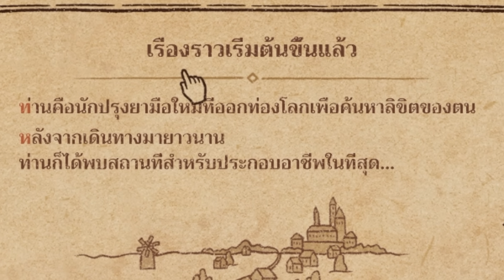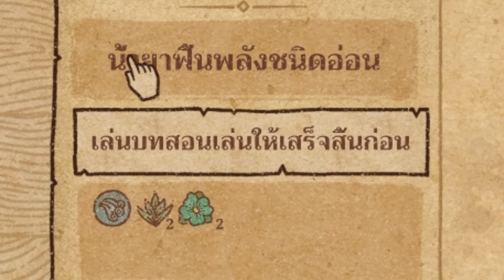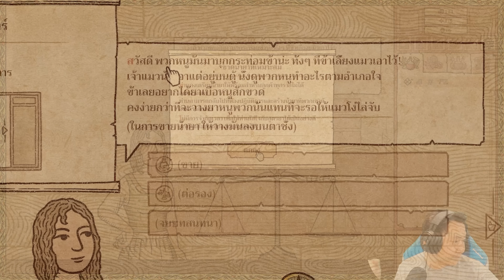หมอน็อตกับการเกิดใหม่ เป็นหมอยาที่ต่างโลก | Potion Craft [Part 1]